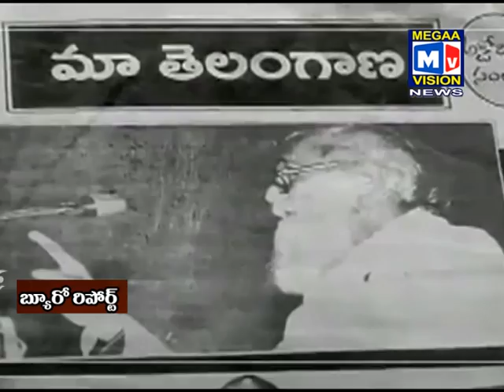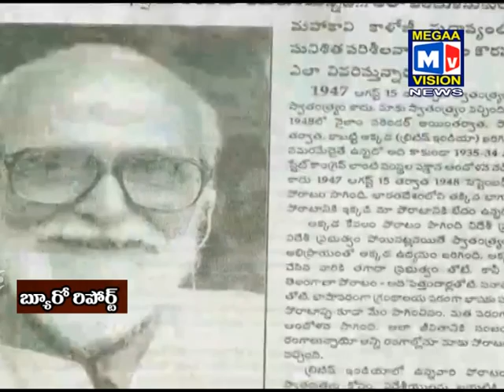TELANGANA BHASHA DINOSTAVAM KALOJI JAYANTHI PAI SPECIAL STORY ...